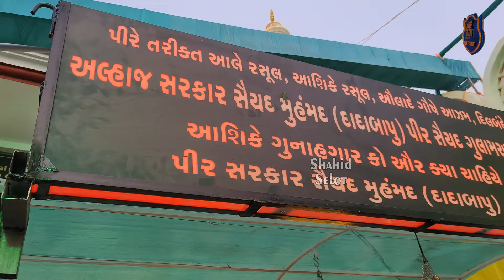Ae Shahenshah E Madinah Asslato Wasslam | Mir Haji Rizwan Bhurani | Savarkundla